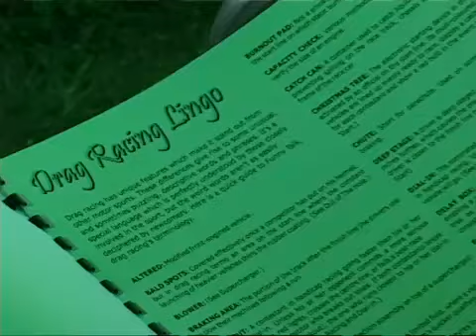Women in Motorsport - AWMN Drag Day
Grunt Files caught all the action at the first "Australian Women in Motorsport" Drag Day at Warwick - Part 1/3